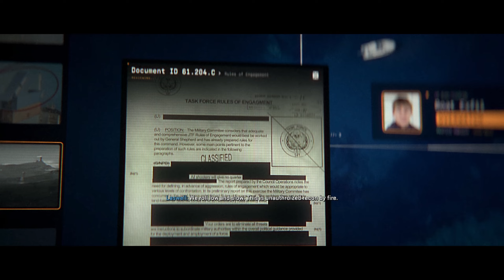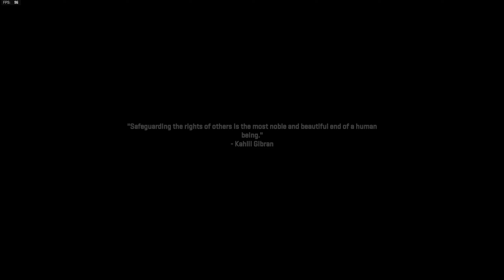COD: Modern Warfare II Campaign - Recon By Fire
Call of Duty: Modern Warfare II Campaign Epi 4 - (No Commentary) Sniper Mission!

Finally a sniping mission! This is my jam.

DEVELOPER: Infinity Ward, Raven Software, Beenox, Treyarch, High Moon Studios, Sledgehammer Games, Activision Shanghai, Demonware, Toys for Bob

PUBLISHER: Activision

FRANCHISE: Call of Duty, Modern Warfare, Modern Warfare II

Modern Warfare® II will launch with a globe-trotting single-player campaign, immersive Multiplayer combat and a narrative-driven, co-op Special Ops experience.

Intro courtesy of:
CJ39Fx on Panzoid full credit to them.